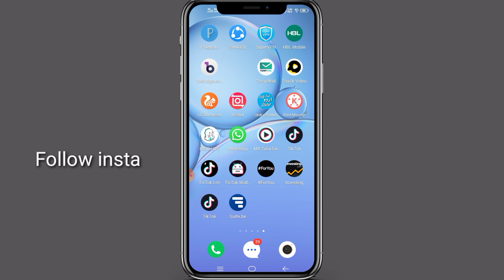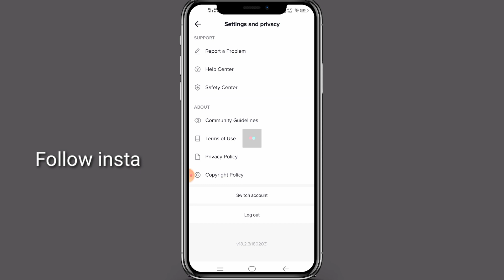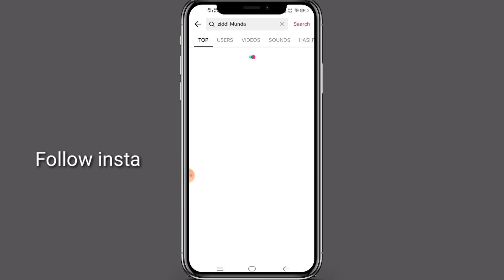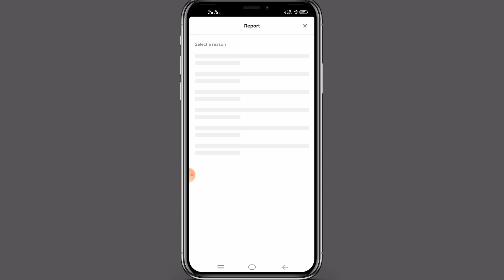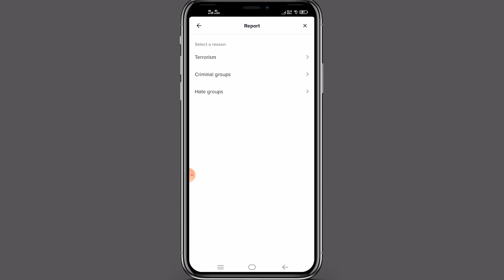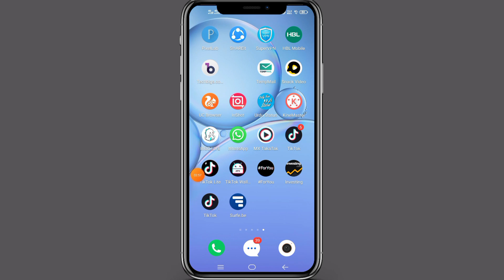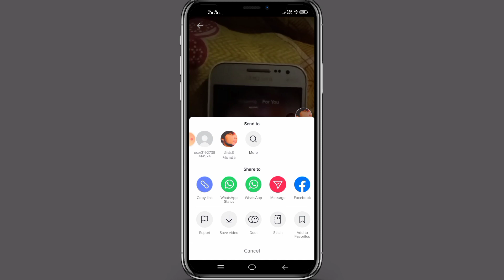Tiktok foryou trick with proof || Tiktok foryou page par video kaise dale | Tiktok viral tricks 2020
Don't skp

Searching Keywords 💫
Searching keywords:
 kaise dalen
tiktok viral tricks 2020
for you tiktok
new tiktok account par video viral kaise kare
tik tok par video for you mein kaise dale
foryou
for you
tiktok foryou trick with proof
tiktok foryou page par video kaise dale
tik tok video for you me kaise dale
tik tok ki video for you mein kaise bheje
tiktok par viral hone ka tarika
for you par video kaise jaati hai
how to go on foryoupage on tiktok
tik tok par video viral kaise kare
tiktok settings for viral video
video tiktok viral
tik tok tricks and tips
tik tok ki setting
tik tok full setting
foryou trick
tiktok videos
tiktok tricks
foryoupage tiktok
forvoupage tiktok setting
video viral karne ka tarika
tiktok foryou per video kaise dale,
foryoupage per video kaise dale,
foryou,
foryou page,
 tiktok viral trick \/ foryou trick tiktok viral trick, viral video on tiktok,
 pehli video foryou per,
foryou new trick,
 foryou trick 2020,
video foryou pe kaise dale,
TikTok Foryoupage Trick,